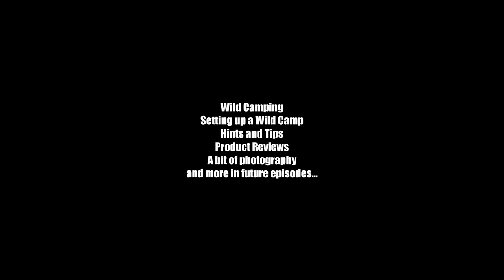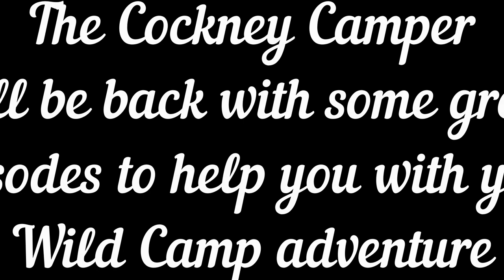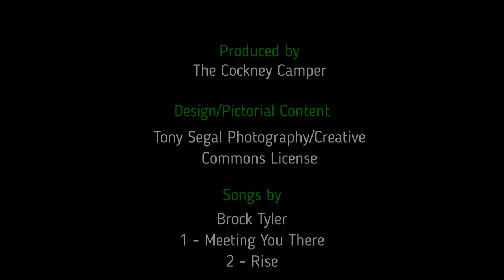WELCOME TO MY CHANNEL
The Cockney Camper, a channel that will include Wild Camping/Bushcraft Hints, Tips and info on various destinations in the UK only. There will also be features on Photography, hints and tips, whilst out on Wild Camping on overnighters or weekenders.

Produced by the Cockney Camper
Songs by Brok Tyler